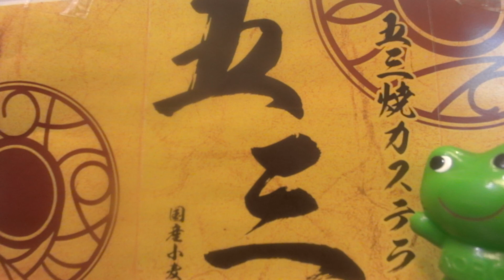時代遅れの酒場 / 高倉健/【追悼】（私には不似合な曲かも？ですが学生時代の親友のリクでうたいました) 236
いつもフリーでお聴きくださる皆様ありがとうございます。
音友の皆様ありがとうございます。
早いモノで健さんがなくなって、３年チョットになります。
日本の大スターがなくなり、邦画も寂しくなりました。
でも、若手の方達の頑張りが目立つ最近ですね。
この曲、加藤登紀子さんが作詞、作曲で加藤さんが歌われたときから知っていましたが、聴くだけの曲でしたが、もう、１年近くなりますが、福島の親友から歌ってみてと言われていましたが、今ひとつのれなく延ばしていましたが、TELで話しているうちに催促されここ１ヶ月、少しずつ練習してきました。
私のキャラには合わないんですが、思い切って歌ってみました。
気持ちは多分にいれたつもりです。笑
親友は健さんの大ファンで結構健さんのグッズを集めていました。２年前に健さんが映画で着ていたものと同じジャンバーをもらい大切にしまってあります。
いそみんの頑張りを聴いて頂ければ嬉しいです。
又、この曲の最後に「♬　ルルル・・」と歌うところがあるんですが、２回目に歌うところで涙し音程がぶれました。
チョットしたことを思い出し涙しました。キチンと歌えた動画もあったんですが、忘れないようにこの曲をアップさせて頂きました。("⌒∇⌒")！！